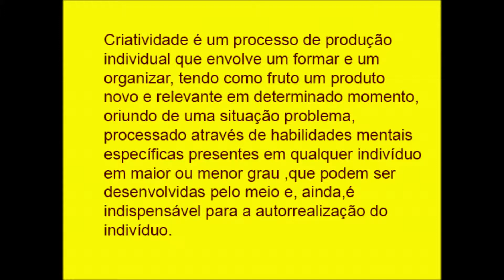criatividade 5- as ultimas etapas do processo criativo